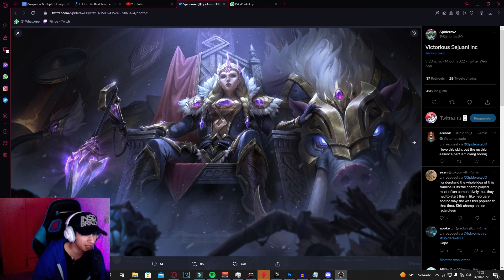Skin Victoriosa REVELADA - RECOMPENSA GRATIS FINAL DE TEMPORADA - LEAGUE OF LEGENDS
Video Super Corto sobre la SKIN VICTORIOSA DE ESTE AÑO 2022.  Y COMO CONSEGUIRLA.